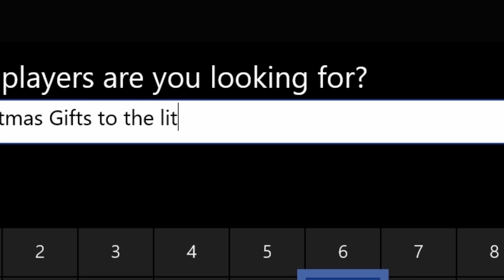Santa Delivers Presents on Rocket League!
Today, I decided to make a Christmas themed Rocket League video. I made my car look similar to a Christmas Santa.This video will make you laugh and smile trust me

Raid Chico, known as Ethan Diaz, is an American video creator who loves to do challenges and make people laugh. He originally came from the a group called the Raid Clan.

- Raid Chico